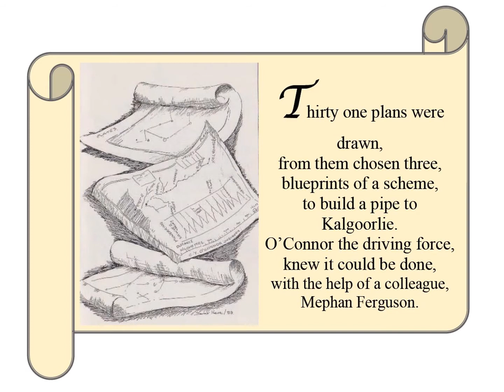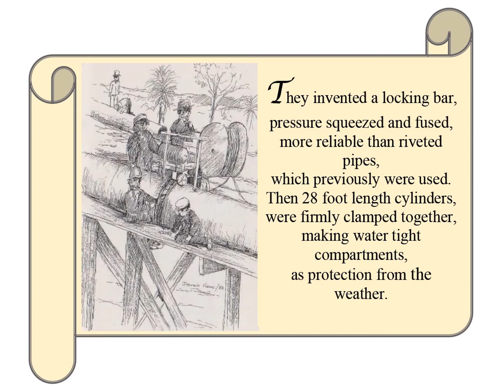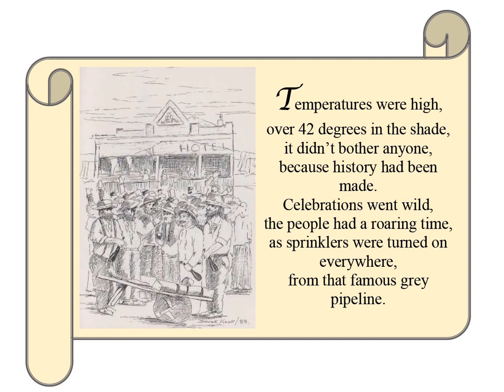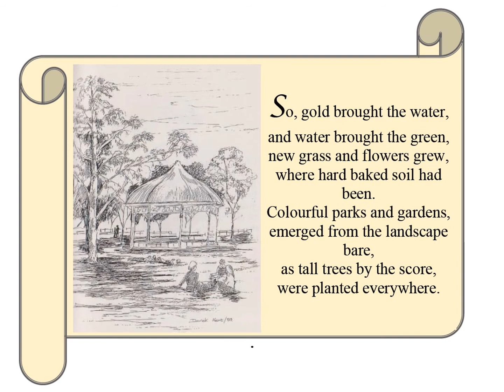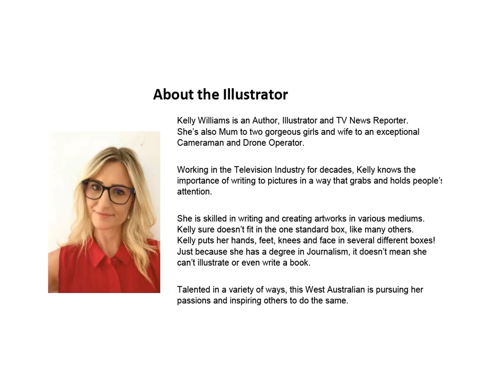CY O'Connor - The Story of CY O'Connor by Esme Kent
CY O'Connor is a Western Australian hero, he was an engineer who built the Fremantle Harbour and in this story Esme Kent shares the amazing engineering accomplishment of transporting water in a 600 km pipeline from Perth to the Goldfields.

This book is available to buy as a physical copy at all good bookstores .